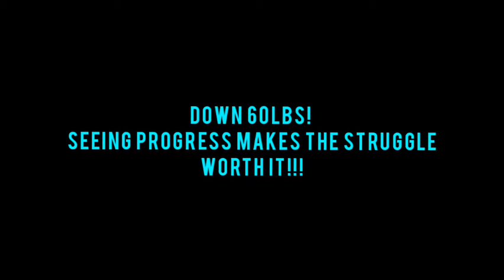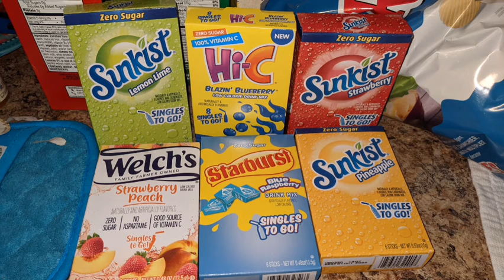VSG Journey 4 Month Post-Op update photos